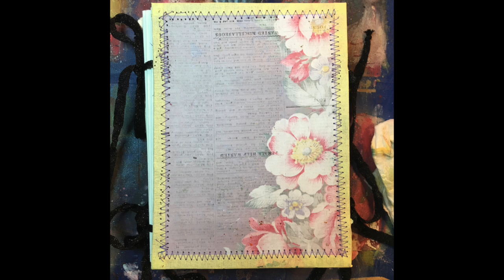Jigsaw Journal cover